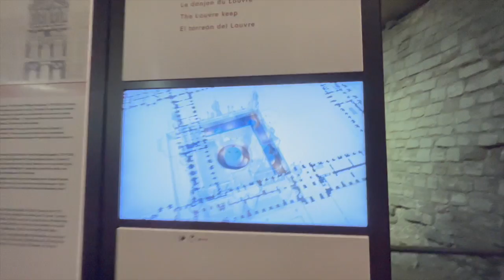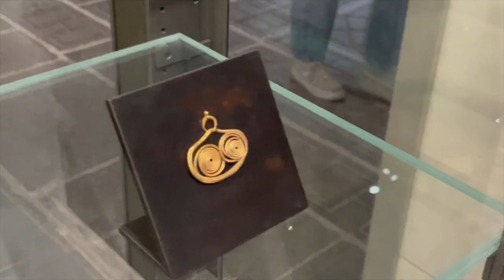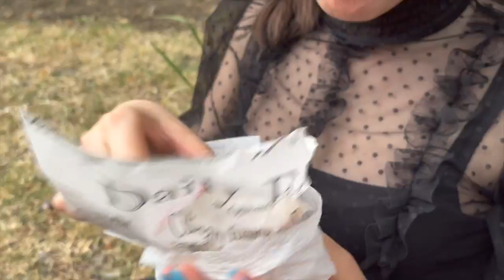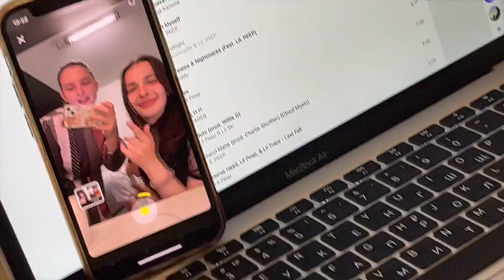КУДА СХОДИТЬ СТУДЕНТУ В ПАРИЖЕ | бесплатно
Остаемся на связи ;)